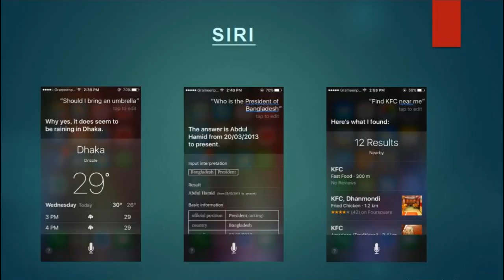ARTICIACAL INTELLEGENCE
Md. Rabbi Mia